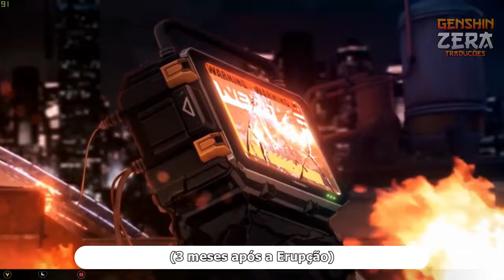CAPÍTULO 11 EX LEGENDADO PT-BR | HONKAI IMPACT 3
Lado da Kiana após o cataclisma.
Quer conhecer mais sobre a história dos jogos que compõem o Hoyoverse?? Jogos como o Genshin Impact e Honkai Impact 3??
Tradução: Veliona
Thumb: Matheus